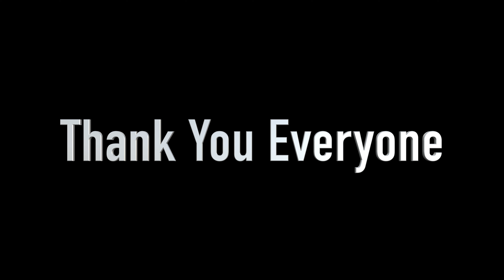Buy iPhone 11 instead of 11 Pro Max // Tibetan vlogger//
Tenzin Nyibum Vlog

Camera i used for this vlog
Sony Z-90
Sony a7s2
Light VIDpro
Iphone 11 pro max
Sound : Rode Wireless Go Mic